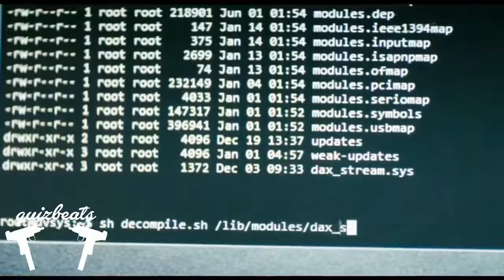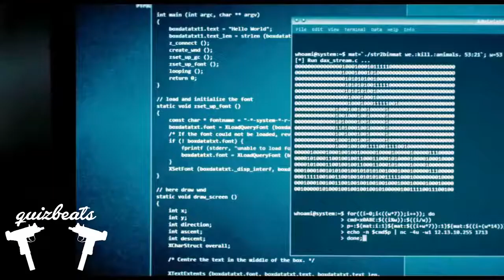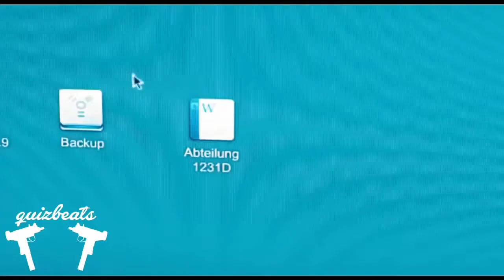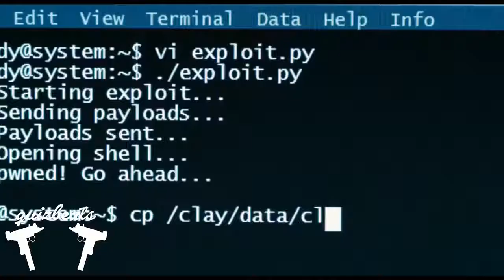Моя банда" my abanda" x miyagi